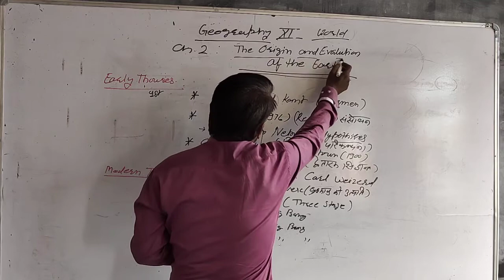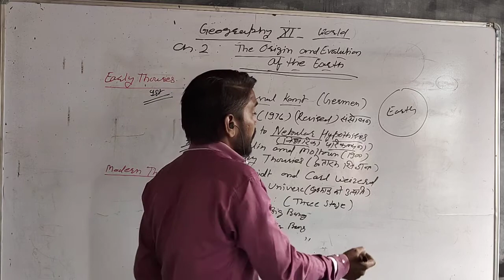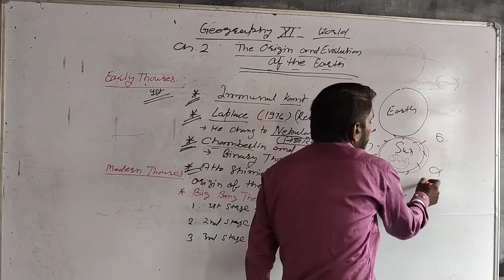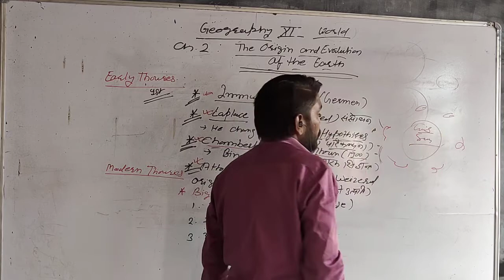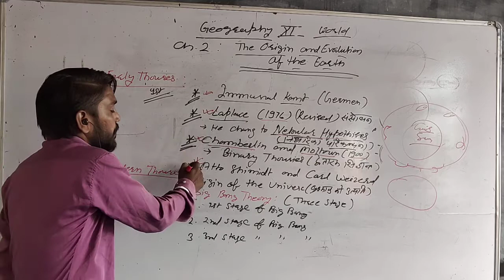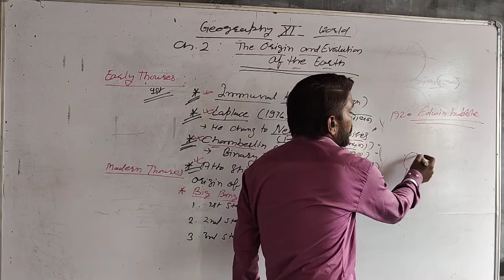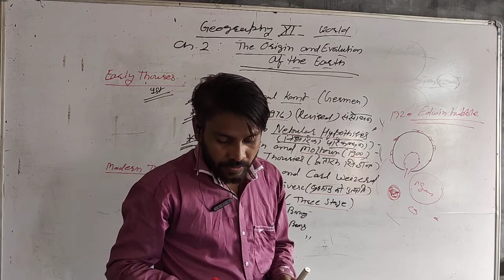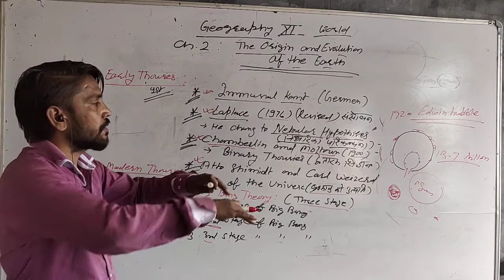class XII Geography Chapter 2